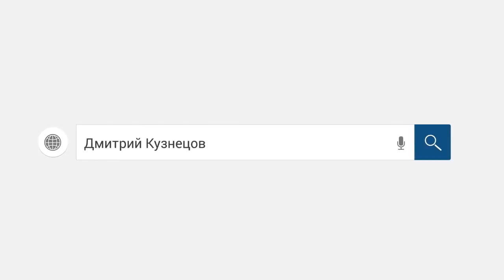Сотрудник Банка Москвы получает шикарный урок /слушать/Как не платить кредит. Кузнецов. Аллиам.